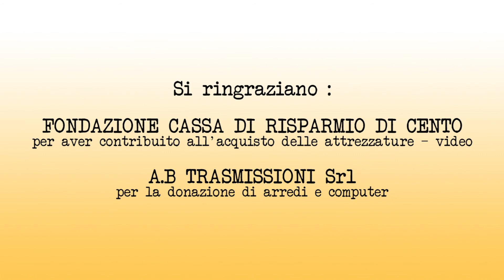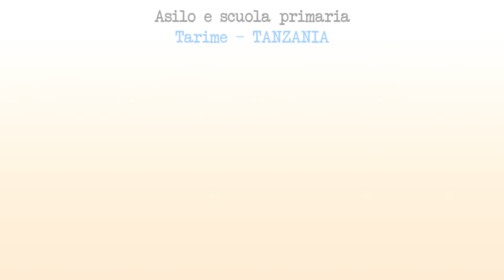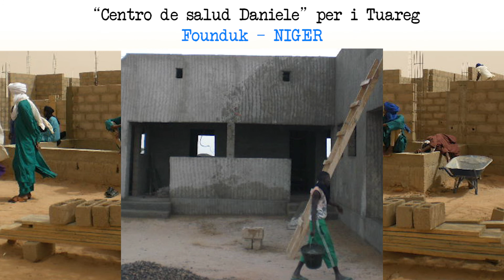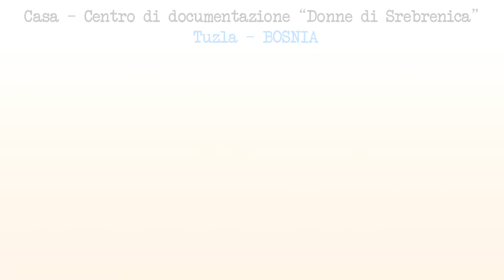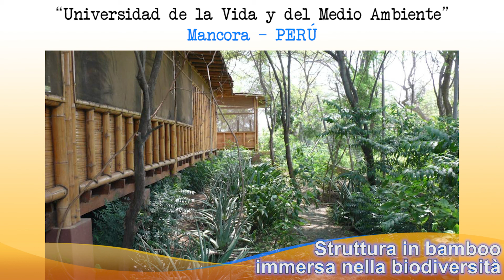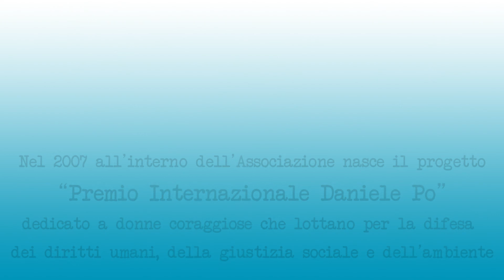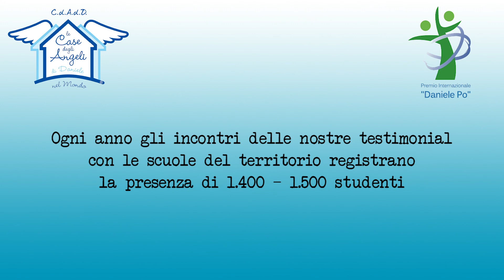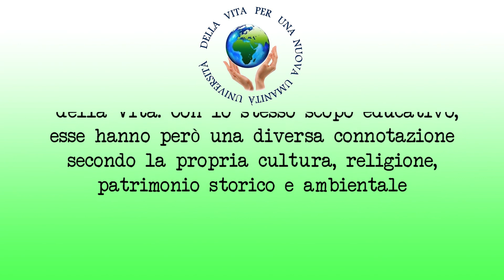Le Case degli Angeli di Daniele : La storia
Case nel mondo
Premio Internazionale Daniele Po
Università della vita